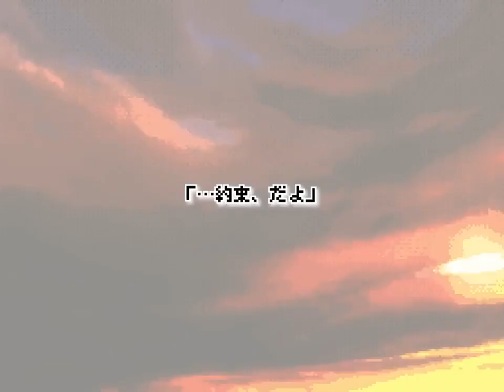『Kanon 16bit Edition』オープニングムービー [REUPLOAD]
25年の時を経て、16bitで帰ってくるあの冬の日々──

「…約束、だよ」

雪降る街で、俺はひとりの少女と出会った。